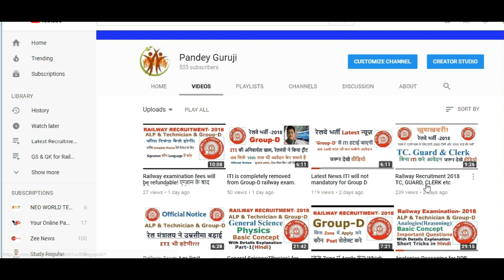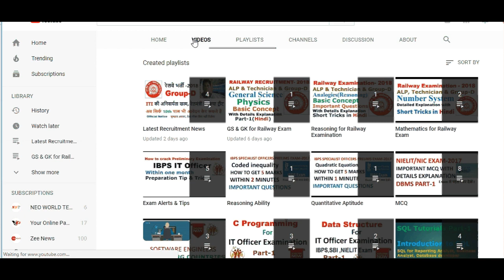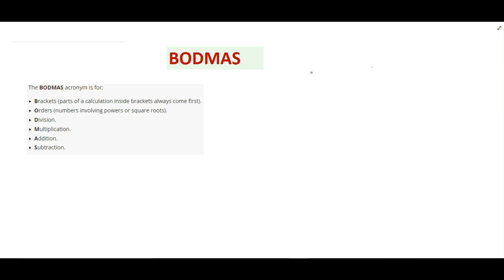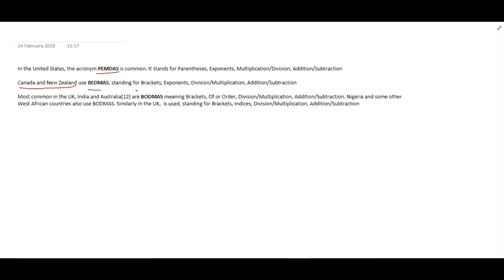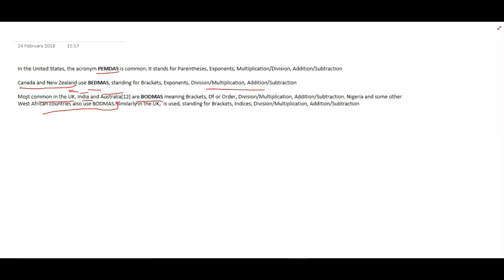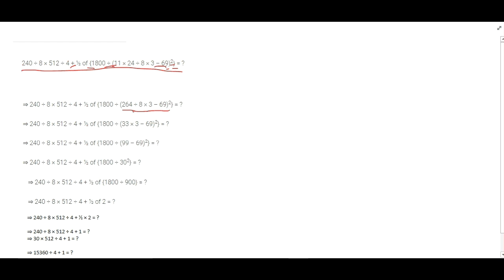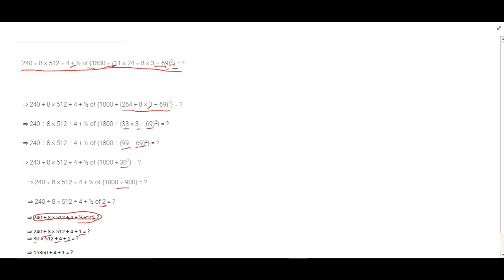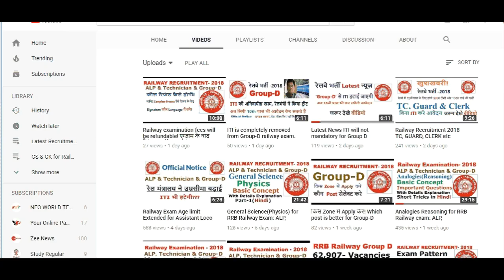BODMAS for RRB Railway exam: ALP, Technician & Group-D Short Tricks in Hindi part-1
BODMASDetails Explanation with Short Tricks in Hindi for RRB Railway exam, SSC, IBPS,SBI clerk , PO , SO

The BODMAS acronym is for:
Brackets (parts of a calculation inside brackets always come first).
Orders (numbers involving powers or square roots).
Division.
Multiplication.
Addition.
Subtraction.